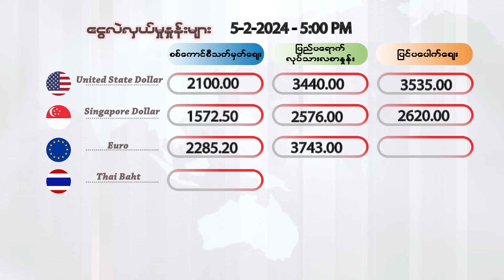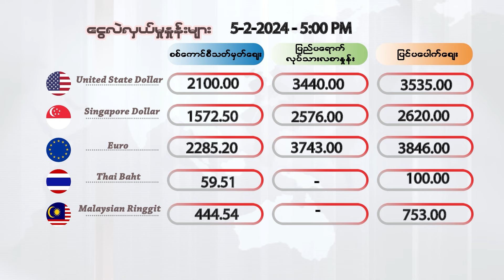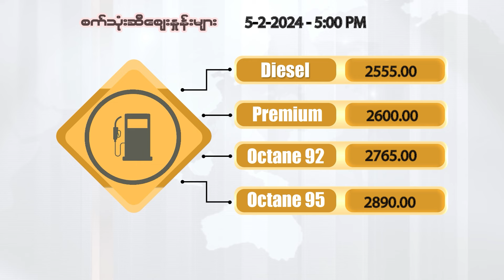ဖေဖော်ဝါရီလ ၅ ရက်နေ့ ၊ ညနေ ၅ နာရီထိ နောက်ဆုံးရ ငွေစျေး၊ ရွှေစျေး၊ စက်သုံးဆီစျေး၊ စားအုန်းဆီစျေး